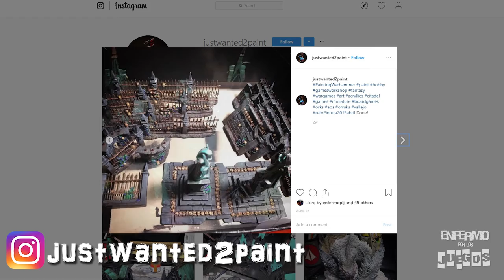RetoPintura2019 - Abril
Termino abril, y aquí esta el informe de lo que avance en el RetoPintura2019 este mes. Ya que se atravesaron las vacaciones, no tuve mucho tiempo para pintar y en esta ocasión pinté muy poco. Pero se unieron algunos amigos al reto, así que incluyo también lo que ellos terminaron este mes

Si quieres unirte al reto, sube las fotos de UNIDADES COMPLETAS que realices este mes en Instagram, con el hashtag retoPintura2019mayo, y mandame un mensaje en Instagram para que también incluya tus fotos en el próximo reporte.